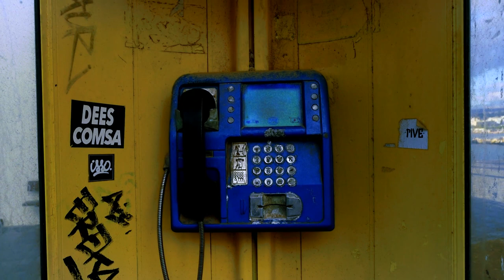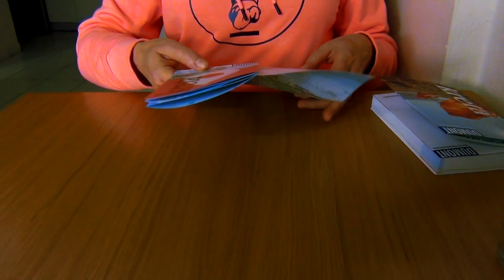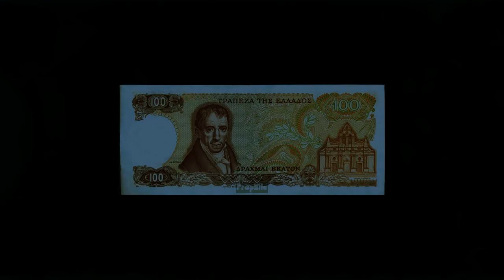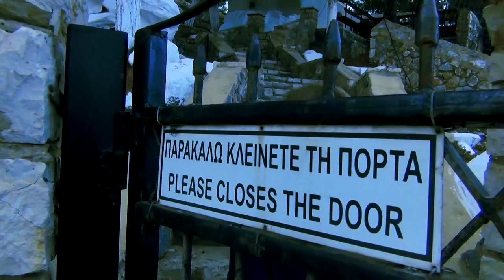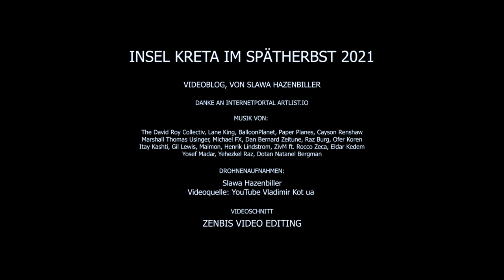Insel Kreta im Spätherbst 2021, Griechenland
Dieser Videoblog über Mittelteil von griechischen Insel Kreta im Spätherbst 2021. Eindrücke gesammelt in Rethymno, Bali, Agios Pavlos, Stalida, Elounda, Lerapetra, Agios Nikolaus.
Vielen Dank an dieser Stelle